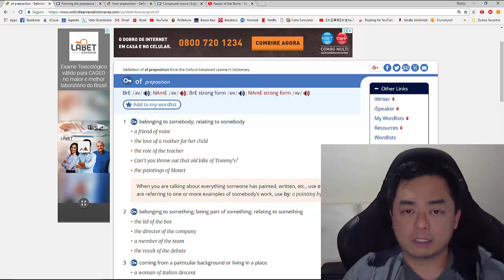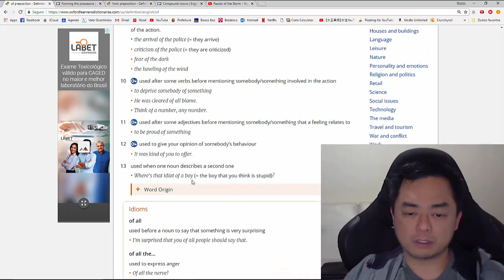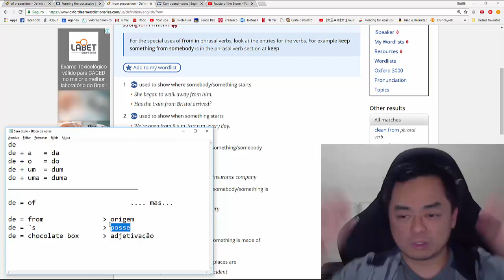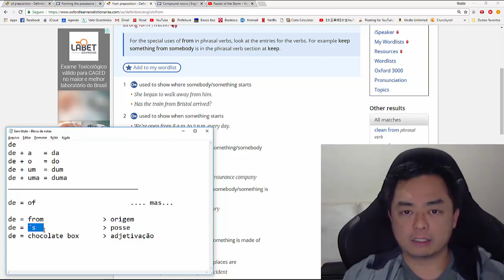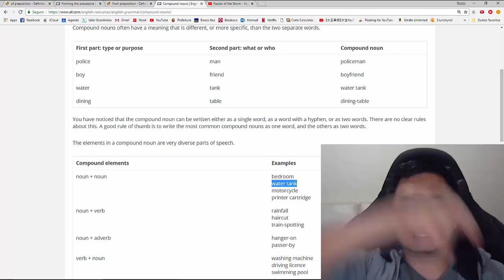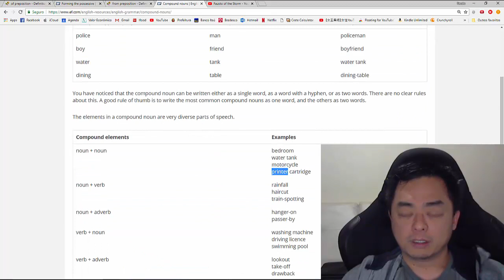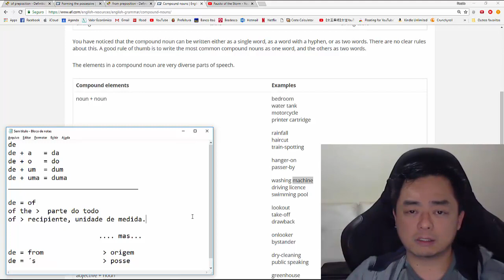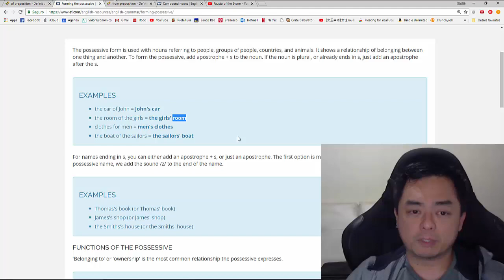Inglês - Preposição "de".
É sempre "of". Exceto quando não é. =D